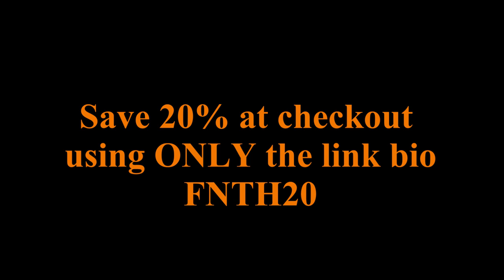Bowfishing Carp 2019 Pre Spawn